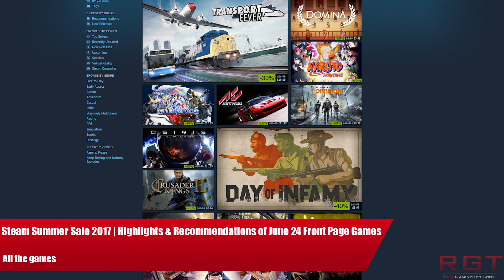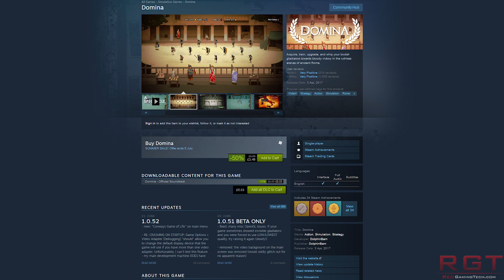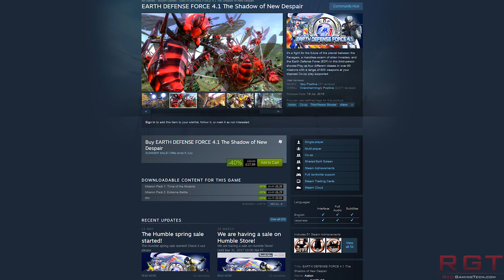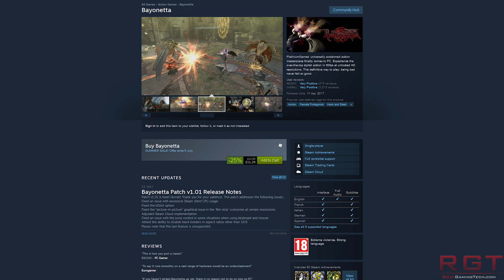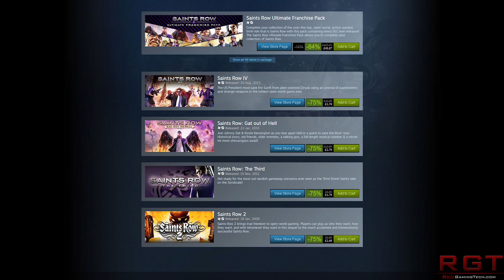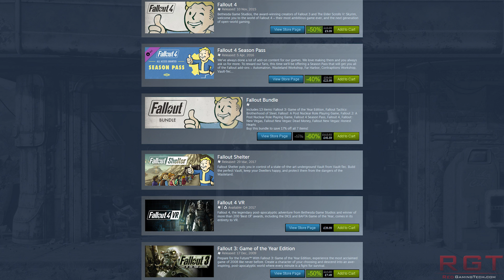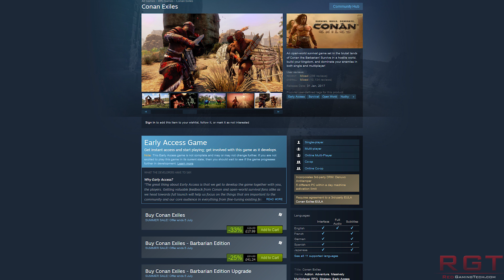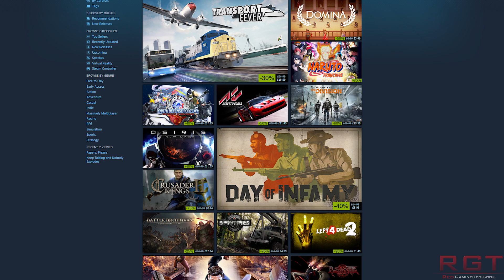Steam Summer Sale 2017 | Highlights & Recommendations of June 24 Front Page Games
Here are some highlights and recommendations from the front page deals and more, from the Steam summer sale 2017.